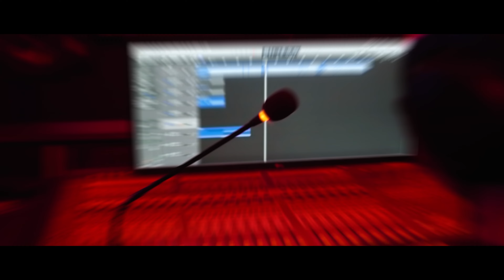F.I.Z.O.L x Czarna Owca DSR - Grube Koty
Yo! :)

"Grube Koty" to spontaniczny numer nagrany podczas wypadu do Hiszpanii.

Został on zrealizowany w studio Restless Entertainment w miejscowości Torrevieja.

Bardzo dziękujemy za gościnę. :)

Puść to dalej!! :)

MC's: F.I.Z.O.L, Czarna Owca DSR
Tytuł: Grube Koty
Realizacja nagrań: Restless Entertainment
Mix/Mastering: Sarmacka Studio
Video: Sarmacka Studio
Rok: 2023

Pozdro! :)